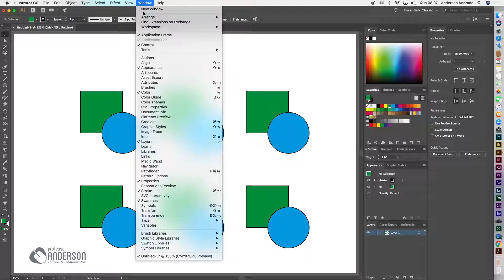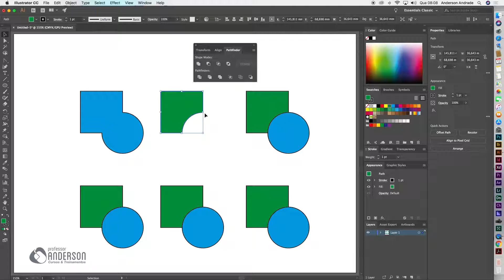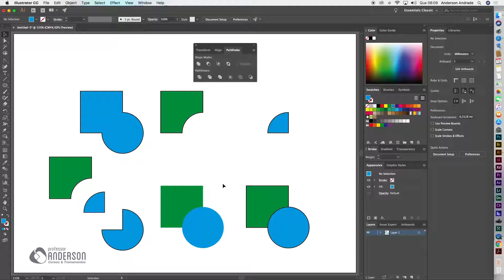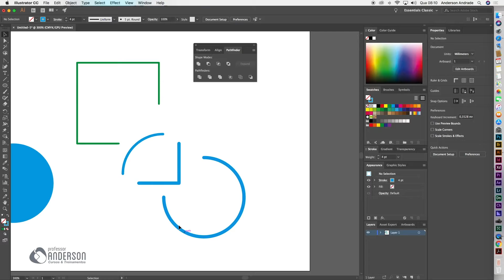[Illustrator - Pathfinder e as suas possibildades]